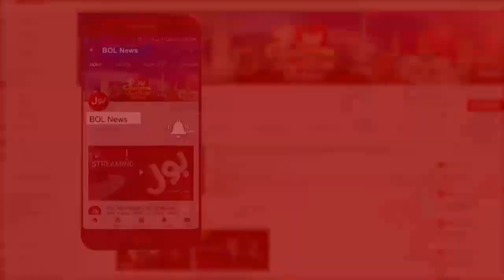Ishaq Dar Panicked in the Interview with BBC | Total Networth, Properties and Life Style